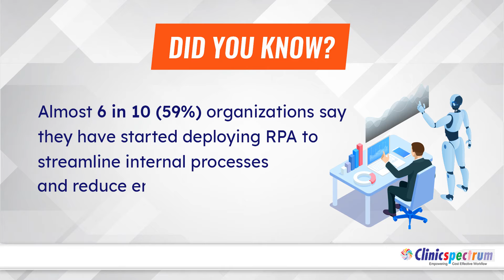RPAspectrum in healthcare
RPAspectrum in healthcare easily automates any tedious task giving you and your staff time to focus on providing patients with optimal care.